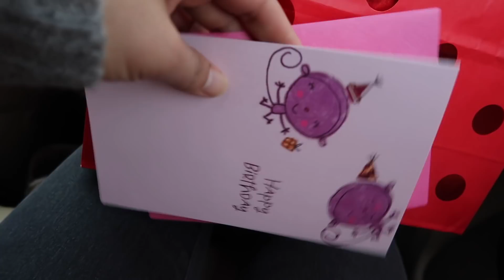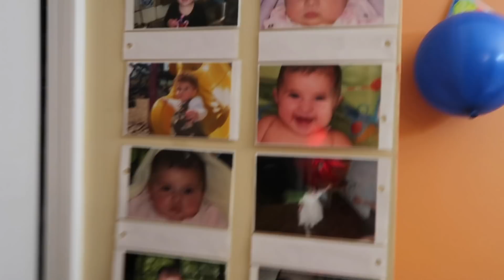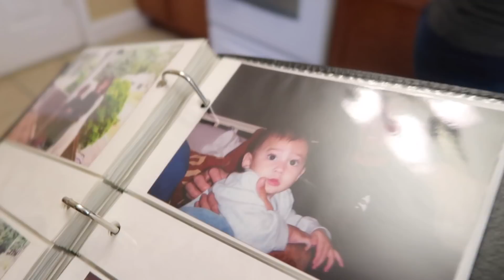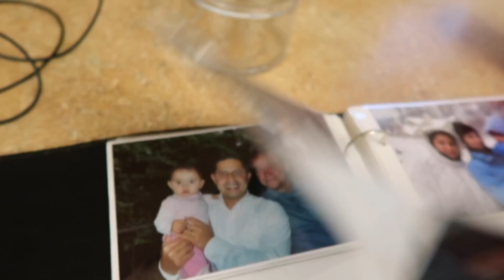DATENG KE ACARA ULANG TAHUNNYA PONAKAN